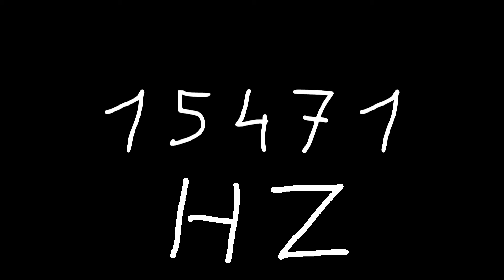15471 hz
Just sound.

chords
sounds
noise
tone
noises
tones
audio
wave
waves
sin
sine
sinus
sinoid
heart
heartbeat
resonancy